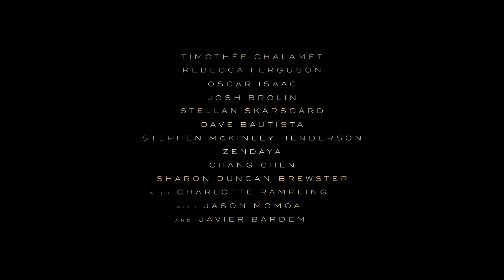Dune - Official Main Trailer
It's Time!

Watch the official trailer for Denis Villeneuve's DuneMovie - coming to TGVCinemas this October.